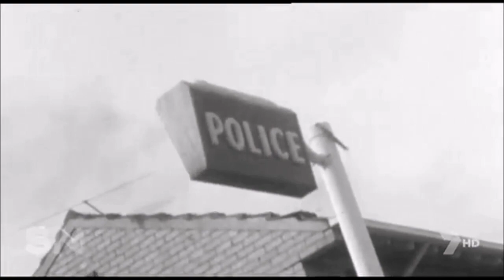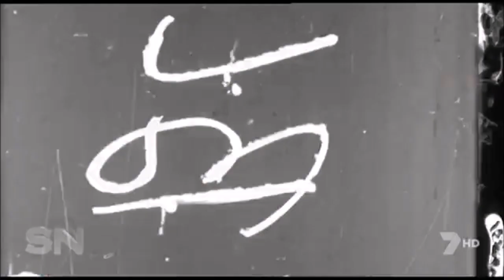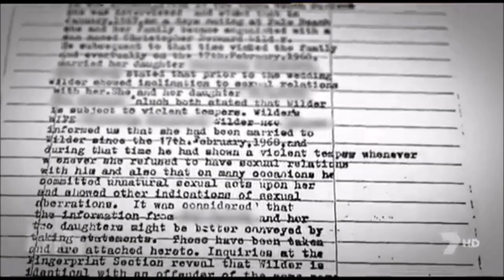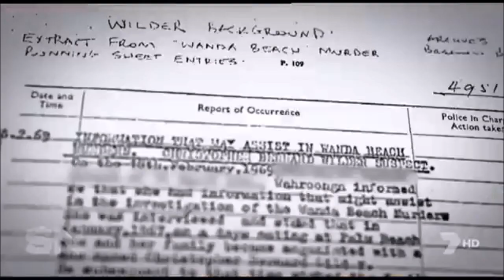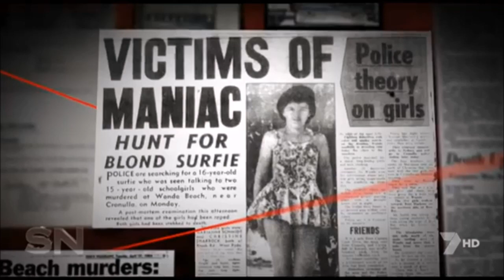WANDA BEACH MURDERS - POSSIBLE NEW BREAKTHROUGH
In January, 1965 the bodies of two 15 year old girls were found in the sand dunes at Wanda Beach, near Cronulla in Sydney.
Marianne Schmidt and Christine Sharrock had been raped, bashed and stabbed.
A number of suspects have been named over the 55 year old case, including serial killers Derek Percy and Christopher Wilder, but the case remains unsolved.
Now, the Australian Newspaper has reported that a man confessed to his then girlfriend, seven years after the murders.
Footage Credit:
'Sunday Night' 7 Network